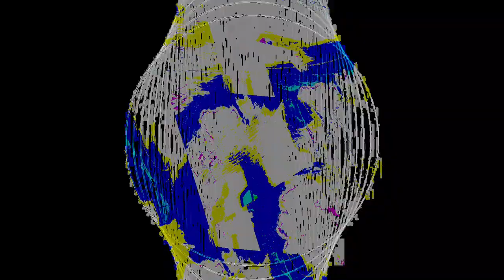[EPILEPSY WARNING] Movie 24 01 08 02h39m31s